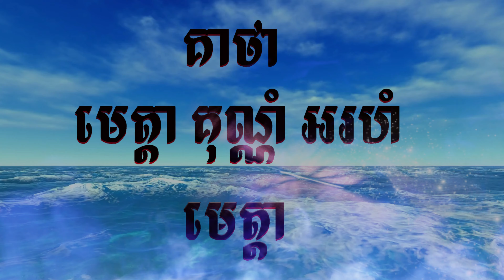គាថាស្នេហ៍ចងចិត្តញាតិ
ជម្រាបសួរ សូមស្វាគមន៍មកកាន់ឆាណែលខ្ញុំ នៅទីនេះខ្ញុំតែងតែនិយាយពីរឿងជំនឿរបែបព្រហ្មណ៍សាសនា
ដែលខ្មែរយើងតែងតែជឿលើមន្តគាថា ប្រទាល បញ្ញើក្អែកនិងមានច្រើទៀតដែលយើងជឿតៗគ្នាមក
ដូច្នេះហើយសង្ឈឹមថាពុកម៉ែបងប្អូននិងជួយគាំទ្រឆាណែលខ្ញុំបាទ សូមអរគុណ